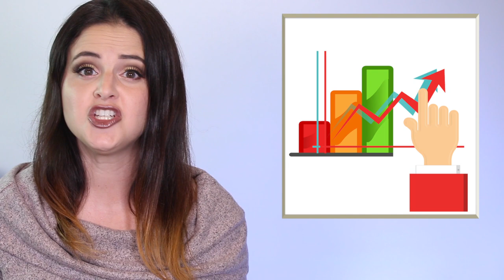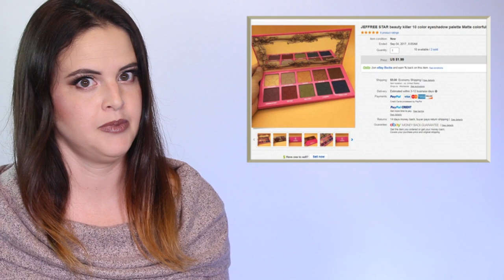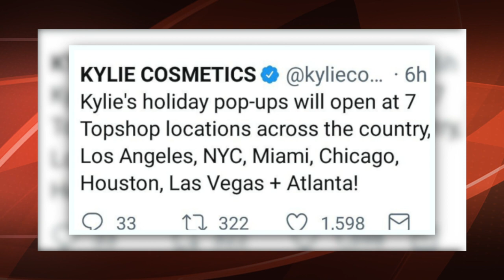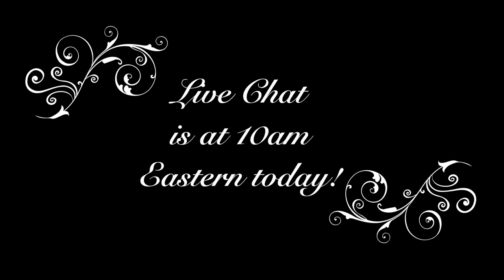What's Up in Makeup NEWS! Sephora Sued! Makeup From Ebay is NASTY! Hourglass Goes Vegan!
[cc available] Welcome to What's Up in Makeup, our full length weekly news show all about makeup and beauty!  Hourglass Cosmetics announced that it is going fully vegan, Shiseido has announced it will close nearly half its bareMinerals stores, The Estee Lauder Companies issued a forecast of holiday-quarter sales well ahead of market expectations, Besamé Cosmetics Snow White 1937 Collection  launches this Month, ally Beauty's new "Frozen" makeup collection just launched on QVC, and is glow in the dark makeup safe? Speaking of safe, a news team in Florida investigated counterfeit makeup from Ebay. You won't believe what they found! AND a woman in California is suing Sephora, after claiming a tester from the store gave her herpes! OMG! Plus the latest releases at Sephora, Ulta, the Drug Store, QVC, and MORE!

Live chat for today is at 10am Eastern on YouTube! Shop Hush sent me a TON of stuff! I thought we could go through it all and swatch it! I'll also share some first impressions and would love to know if you have tried anything from them! If I was going to be shady, I wouldn't even tell you that I make commission!
TIME STAMPS
Top News: 0:23
Events: 10:00
Deals: 10:18
Sephora: 10:43
Ulta: 13:19
High End: 16:53
Drug Store: 18:20
QVC: 20:13
Indie & Cruelty Free: 22:42
Sneak Peek Lighting Round: 26:58
Late Breaks: 27:32

We now have TWO Facebook groups!
If you want to chat about makeup and join the community, you want What’s Up in Makeup!
If you want to be a WUIM Hunter (this is a no conversation group) join